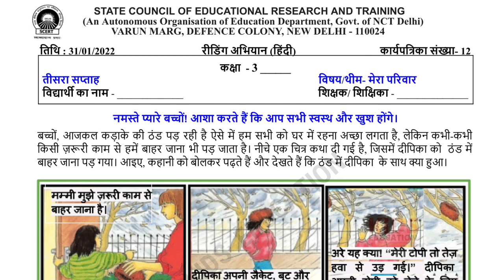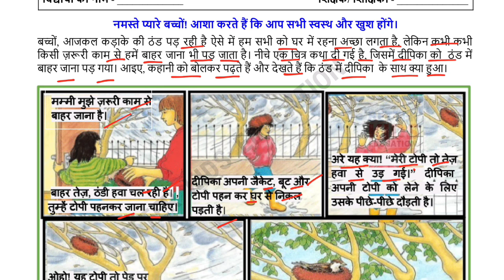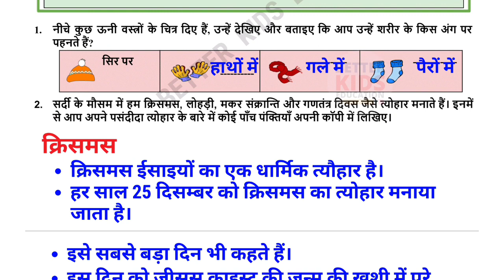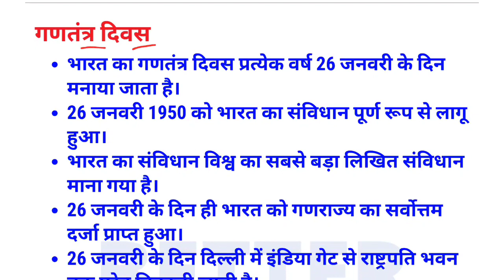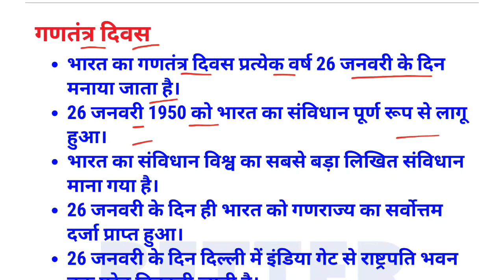Class 3 Hindi Week 3 Worksheet 12 | हिंदी सप्ताह 3 उत्तरसहित | Class 3 Reading Campaign Week 3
Class 3 हिंदी सप्ताह 3 EDMC SCERT SDMC Hindi worksheet उत्तर सहित Week 3 || 100 Days Reading Campaign Week 3

EDMC Class 3 Worksheet 12 Hindi With solution
NDMC Class 3 Worksheet 12 Hindi With solution
DOE Class 3 Worksheet 12 Hindi With solution
SCERT Class 3 Worksheet 12 Hindi With solution
SDMC Class 3 Worksheet 12 Hindi With solution
Worksheet 12 Class 3 EDMC Hindi हिंदी सप्ताह 3 Hindi Grammar worksheet with solution karypatrak 12
Hi, in this video we gonna tell about EDMC Class 3 हिंदी कार्यपत्रक 12 Hindi Grammar worksheet 12 in simple way so that you can understand EDMC Class 3 हिंदी कार्यपत्रक 12 Hindi Grammar worksheet 12 easily.
We solve all the question of SDMC Class 3 हिंदी कार्यपत्रक 12 Hindi Grammar worksheet 12 with explanation